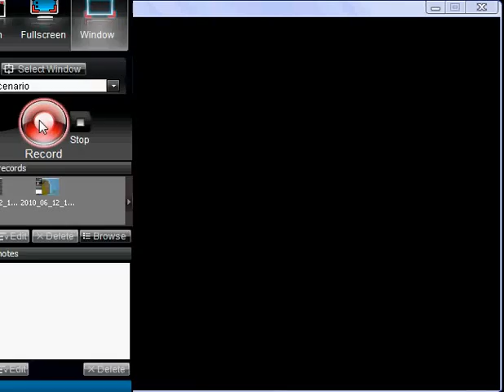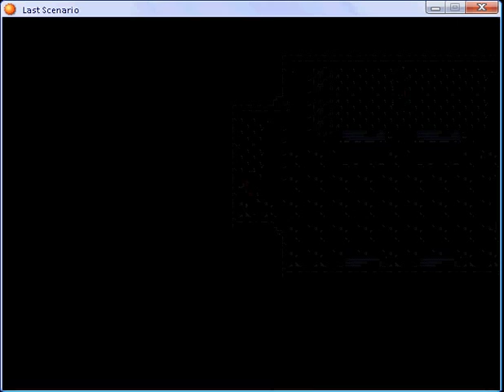Last scenario part 278.flv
Republic Capital Stonewall - seventh part 2 and Council Hall part 1